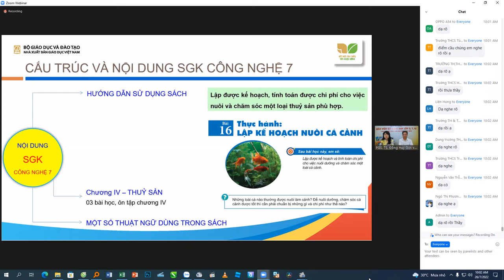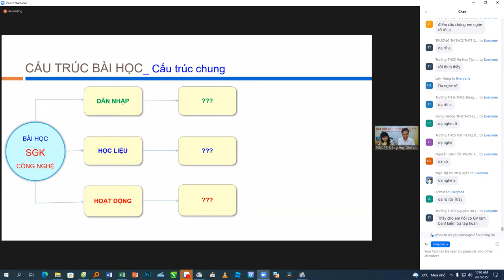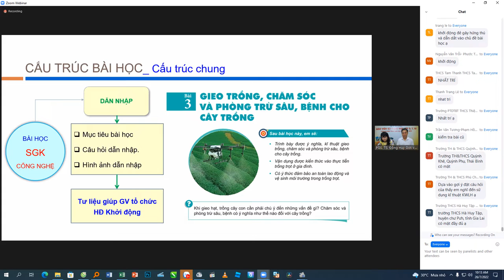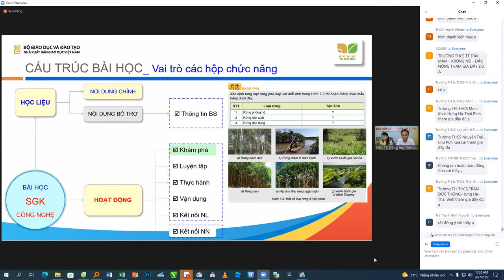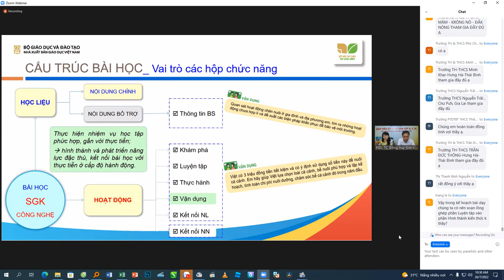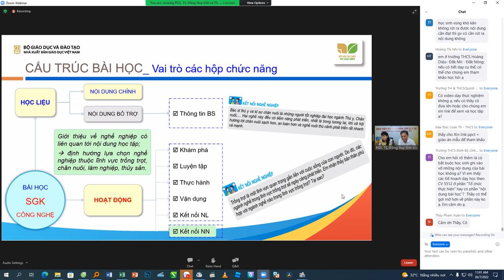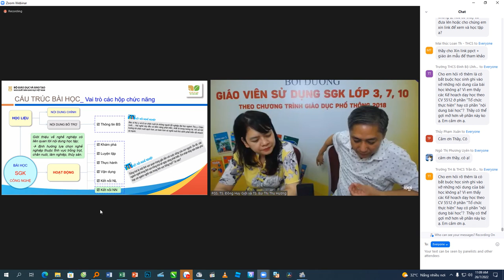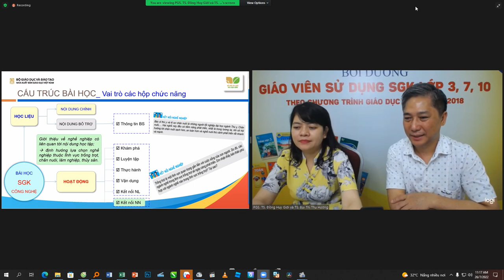tập huấn sử dụng sgk công nghệ 7 - kết nối tri thức với cuộc sống phần 2